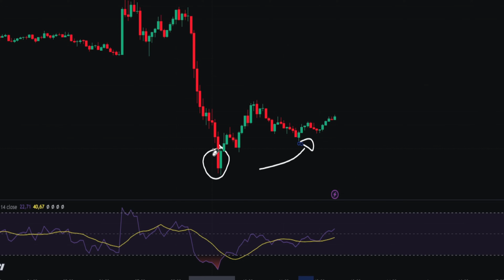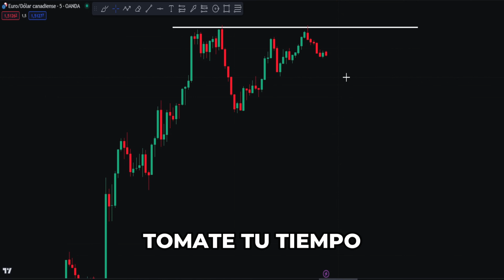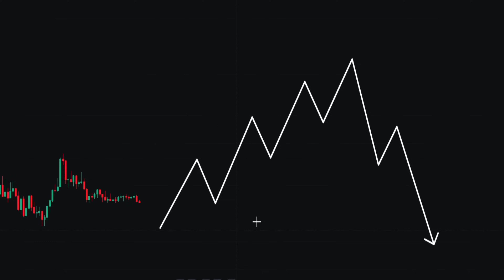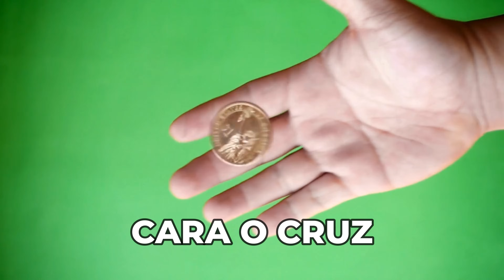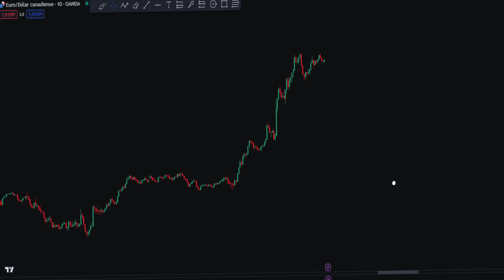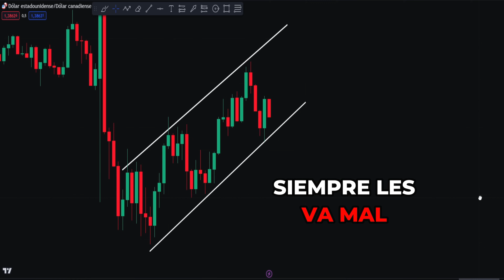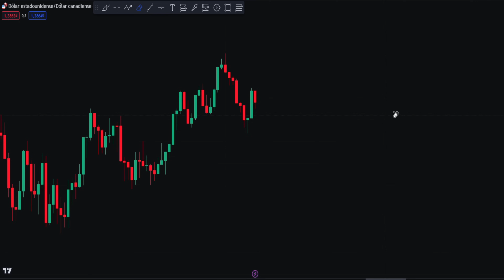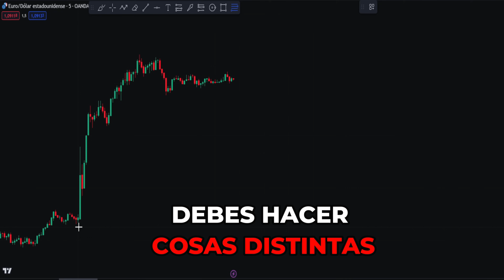Si estas CANSADO de PERDER en el TRADING , ve este VIDEO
Si estas cansado de perder en el trading entonces este video te ayudara a ser rentable , deja de buscar estrategias , esto es lo que necesitas hacer para ganar en el trading
🔹Bróker que uso para FOREX👇🏼

Únete a mi academia privada
Inscripción $80 USD
Mensualidad : $50 USD
En nuestra academia aprenderás todo lo que necesitas para ser rentable y vivir del trading con nuestras 3 sesiones en vivo cada semana, además de material de apoyo y mentoría durante las clases en vivo.

La perdida en el trading es algo con lo que los traders debemos de lidiar todos los días , muchos traders están cansados de perder todos los días sin conseguir ningún tipo de resultado , en este video te hablo un poco sobre la perdida y lo que debes de hacer para dejar de buscar estrategias , llegar a ser rentable y ganar en el trading.